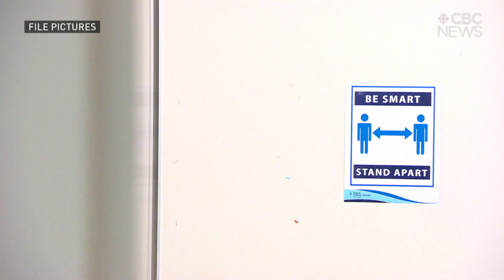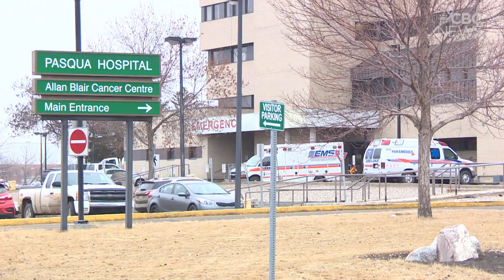Students in Regina will be back to in-class learning starting next week to mixed reviews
On Monday, most students in Regina will be heading back to in-class learning for the first time in more than a month. The plan is getting mixed reviews from students and parents. and a Saskatchewan epidemiologist is also raising questions.